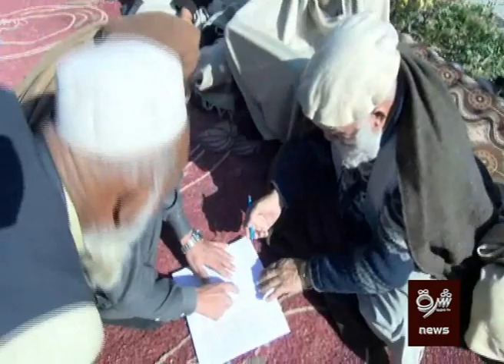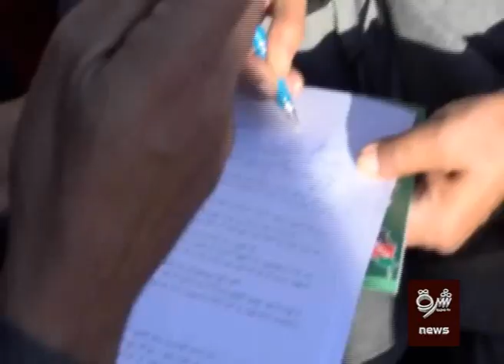ننګرهار کې د داعش ۵۰ میرمن او ۸۰ ماشومان خپلو کورنیو ته سپارل کیږي